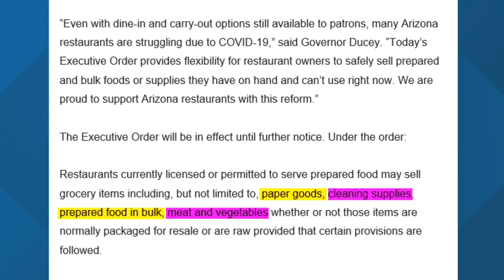Local business tries to stay afloat during pandemic